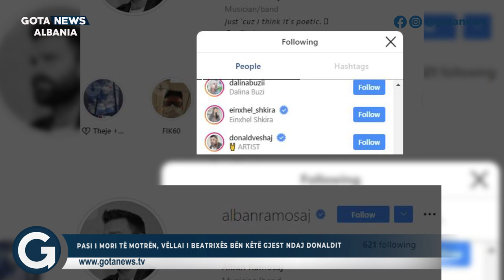Pasi i mori të motrën/ Vëllai i Beatrixës bën këtë gjest ndaj Donaldit - Gota News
Pasi i mori të motrën/ Vëllai i Beatrixës bën këtë gjest ndaj Donaldit

Dërgoni video/foto për çdo gjë që dëshironi te bëhet publike. Stafi i do të marrë ne shqyrtim çdo material që do të dërgoni.

Follow proenti

Follow okazion.online

Follow matrapazi

Follow kantinal

Follow planetapp.ltd

Follow silvifortstore